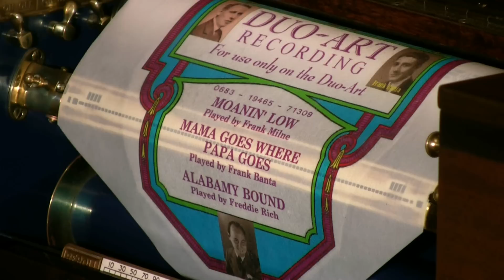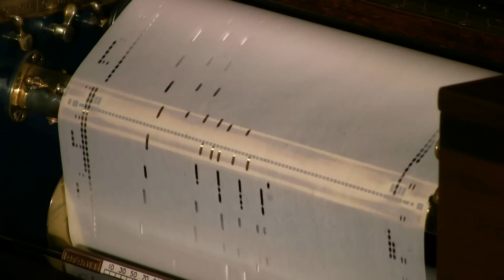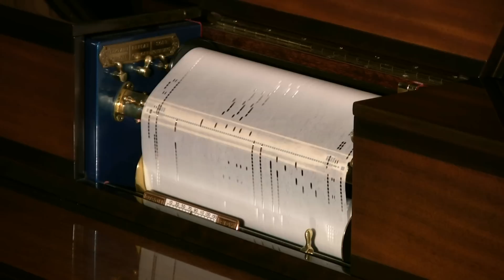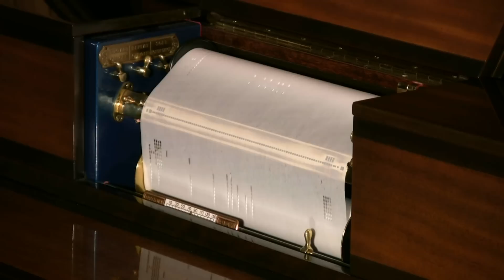Duo-Art - Moanin' Low; Mama Goes; Alabamy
1. Moanin' Low, Played by Frank Milne 11/29; 2. Mama Goes Where Papa
Goes, Played by Frank Banta 1/24; 3. Alabamy Bound, Played by Freddie Rich 5/25.   #0683, #19465, #71309